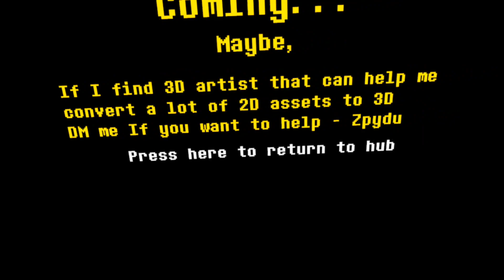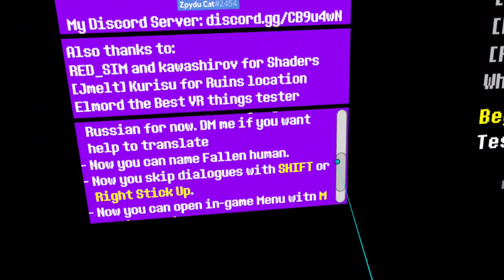undertale demo VRChat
It's not yet done but I really like it. I'll hope you guys can help this person out.